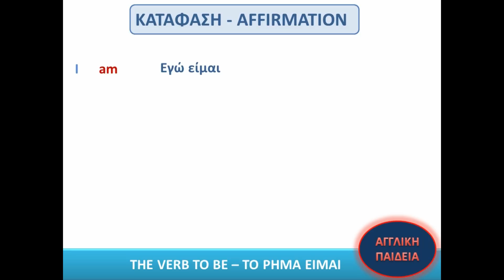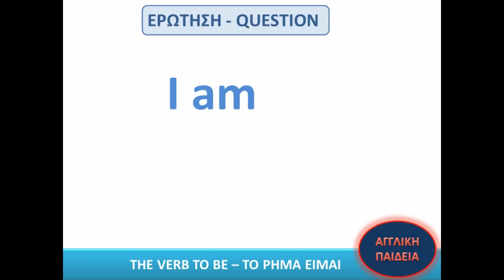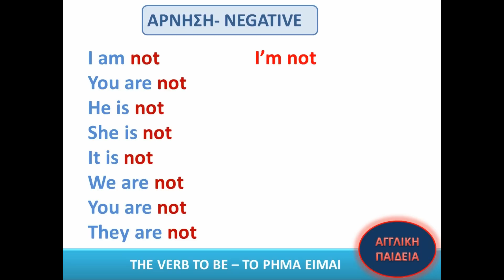The Verb to Be - Το ρήμα είμαι - Δωρεάν Μάθημα Αγγλικών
Σε αυτό το βίντεο μαθαίνουμε ένα από τα βασικότερα ρήματα της αγγλικής γλώσσας, το ρήμα to be. Επισκευτείτε τον παρακάτω σύνδεσμο για ασκήσεις εμπέδωσης